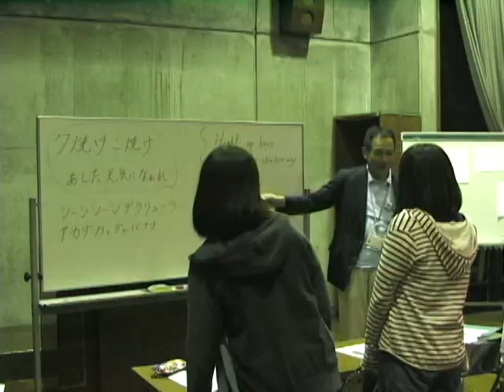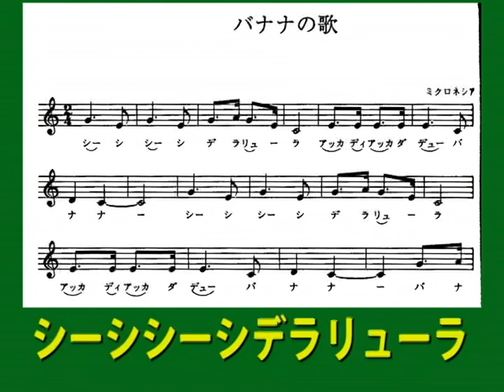バナナの歌（キャンプソング）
ミクロネシア民謡（二重唱）
収録：2014ＹＶＬＦ　山中湖センター
（ユースボランティアリーダーズフォーラム）